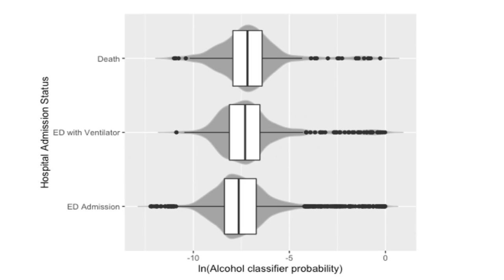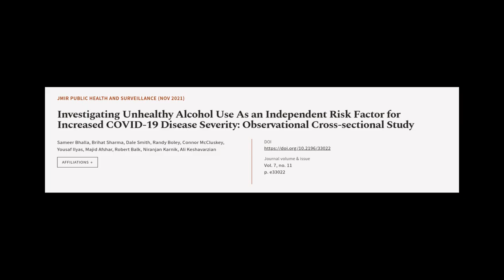Investigating Unhealthy Alcohol Use As an Independent Risk Factor for Increased COVID... | RTCL.TV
### Keywords ###

### Article Attribution ###
Title: Investigating Unhealthy Alcohol Use As an Independent Risk Factor for Increased COVID-19 Disease Severity: Observational Cross-sectional Study
Authors: Sameer Bhalla, Brihat Sharma, Dale Smith, Randy Boley, Connor McCluskey, Yousaf Ilyas, Majid Afshar, Robert Balk, Niranjan Karnik ,and Ali Keshavarzian

### Video Timestamps ###
0:00:00 - Summary
0:01:03 - Title
0:01:08 - Tail
0:01:13 - End